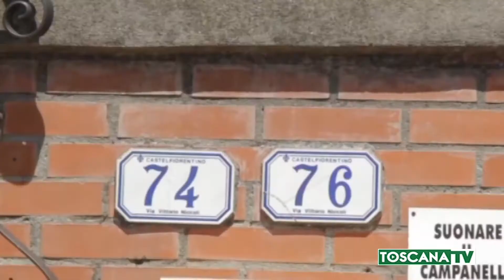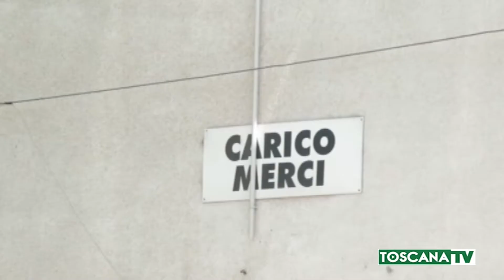2019-08-03 FIRENZE - INCIDENTI, CONTROLLATI 740 CANTIERI IN 6 MESI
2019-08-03 FIRENZE - INCIDENTI, CONTROLLATI 740 CANTIERI IN 6 MESI